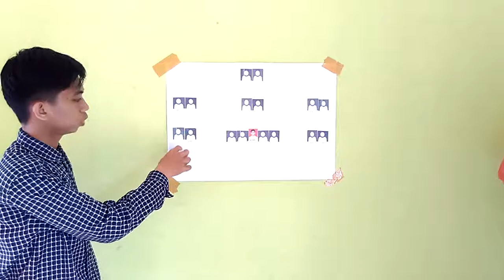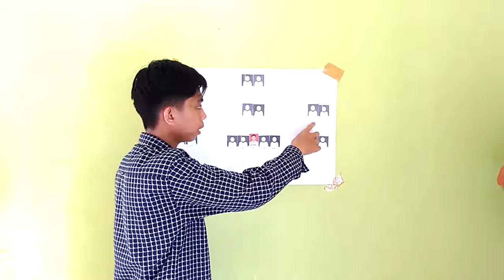english task afriyansyah my family tree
P2B UIN SUSKA RIAU 2017